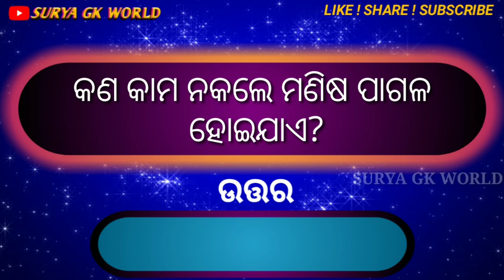ବିଜ୍ଞାନର ସାଧାରଣ ଜ୍ଞାନ |Science GK Q/A |10th Science Quiz 2020new Questions/Surya GK World.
Hi

Quire's:--
All 10th Science GK in Odia language by Surya GK World.
Science Quiz Competition Odisha.
Science Questions and Answers in Odia by Surya GK World.